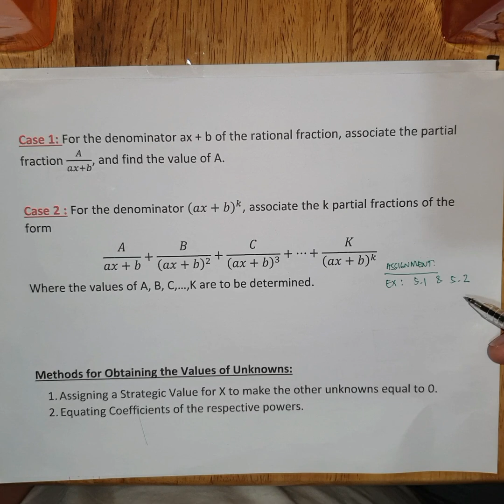Integration of Rational Fraction Case 2 part2 - [TAGLISH]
This is the second part of the Case 2 Video.